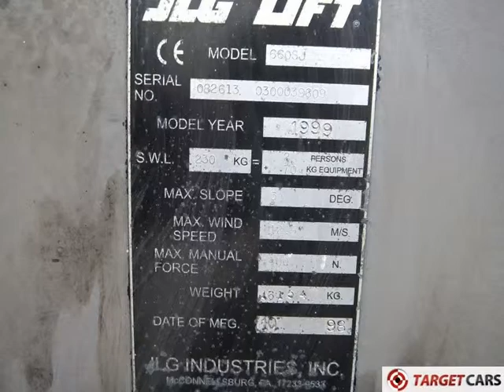774377 JLG 660SJ TELESCOPIC 4x4 BOOM WORK LIFT 2232CM W/JIB 10-1998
774377 JLG 660SJ TELESCOPIC 4x4 BOOM WORK LIFT 2232CM W/JIB 10-1998